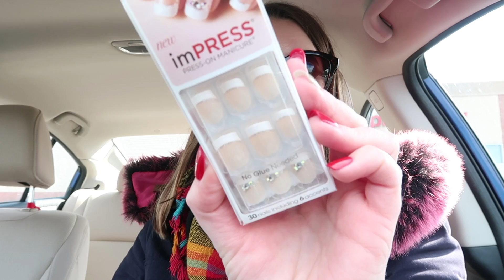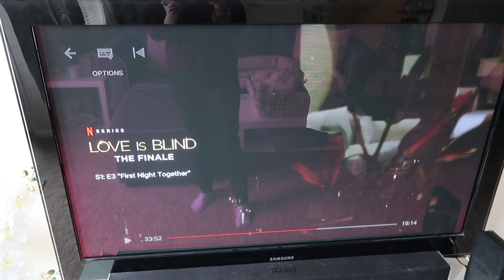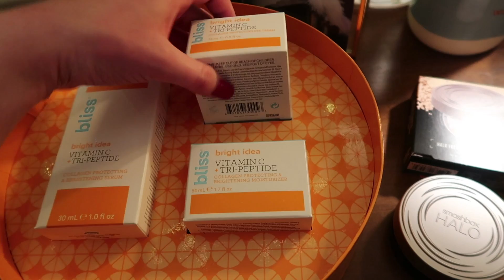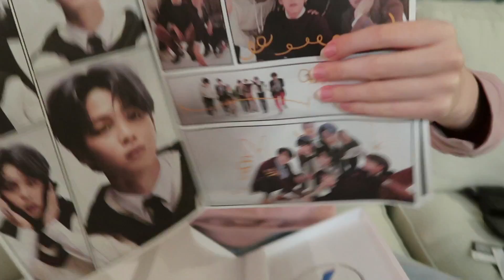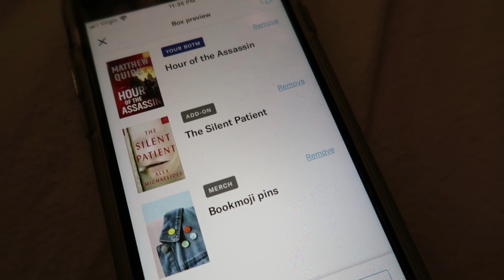VLOG | Impress Nails Haul, Love Is Blind, Audiobooks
LINKS TO EVERYTHING MENTIONED:
Listen to Lady Gaga’s new single, Studio Love!
BTS Map of the Soul: 7 (version 4 is the best!!)